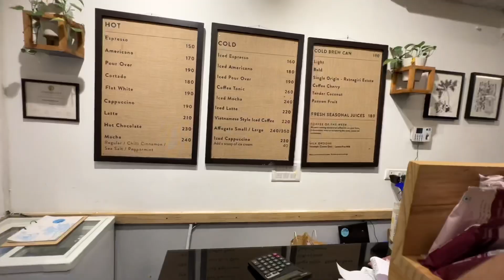First and Last Day Of Gym